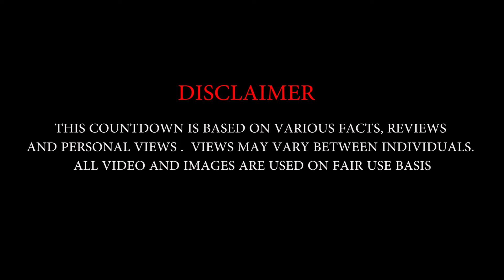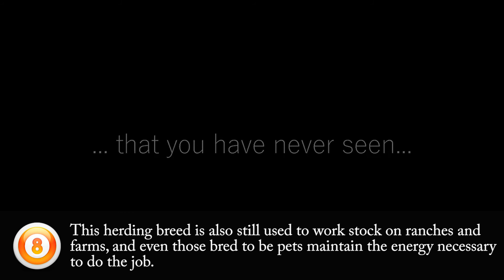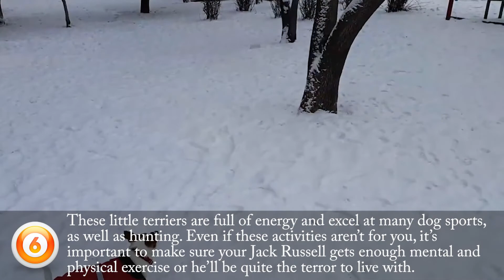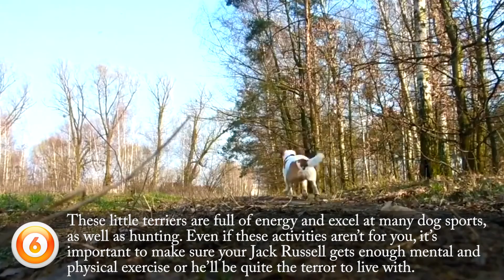Top 10 Most Hyper Dog Breeds - Video Dogs Breeds - Best Dog Breed Compilation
Top 10 Most Hyper Dog Breeds

Some dogs are natural couch potatoes, and others require extensive exercise to stay mentally sound. While most dogs are somewhere in the middle, needing regular exercise but not being unbearable if you have to miss a walk or two, others are different. Some dogs are hard to keep as house pets if they don’t get the exercise they require, as they’re naturally hyper and energetic. If that’s the type of pup you’re looking for, check out this list below! Since we can’t list every hyper breed, add your suggestion in the comments!